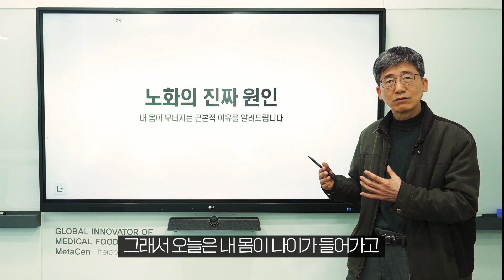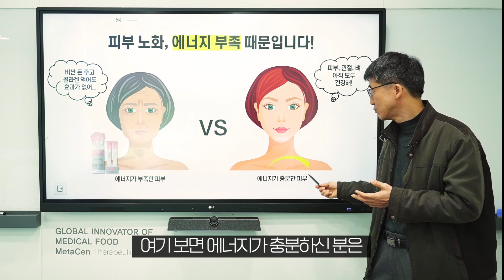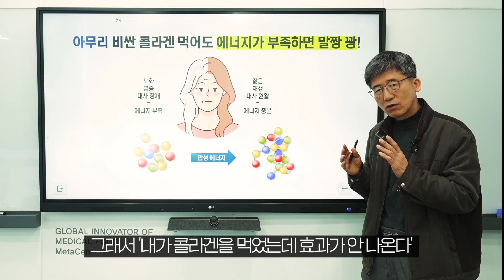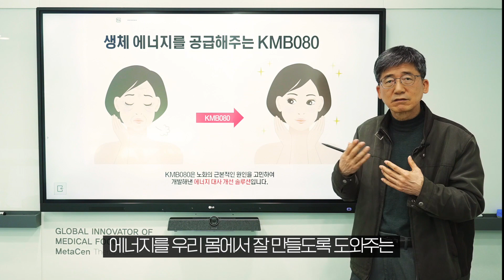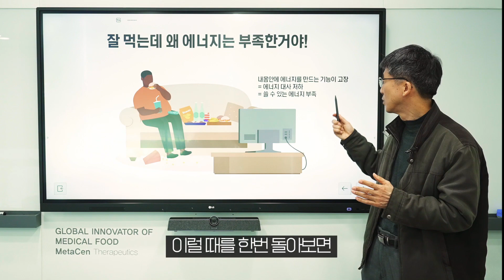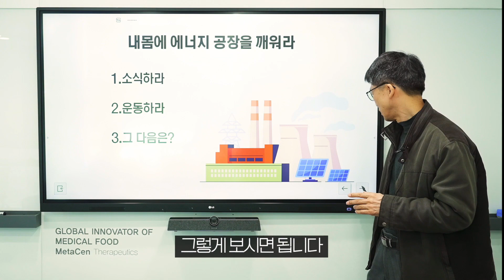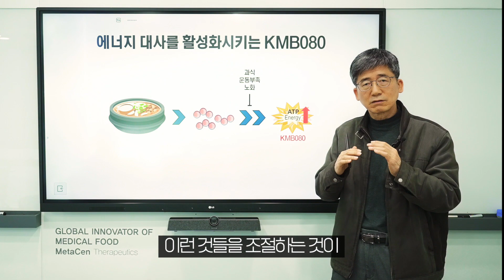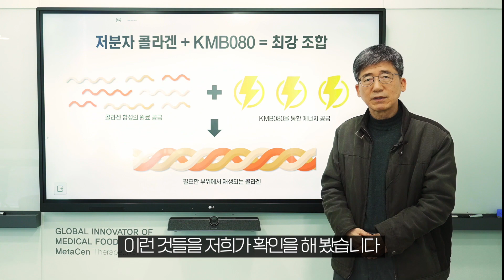당신만 자꾸 늙는 이유! 에너지 부족 때문입니다.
자꾸 나만 늙는 것 같은 때에는 이유가 있습니다.
비싼 콜라겐 아무리 먹어도 효과 없고, 시술 받아도 그 때 뿐인 이유!
오늘 영상에서는 왜 나만 늙는지, 그 이유를 알려드립니다.